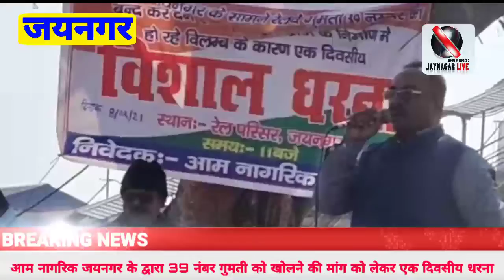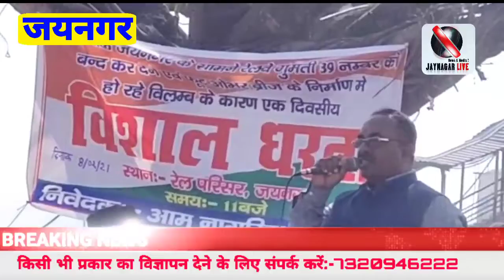आम नागरिक जयनगर के द्वारा शहीद चौक 39 नंबर गुमती को खोलने की मांग को लेकर एक दिवसीय धरना